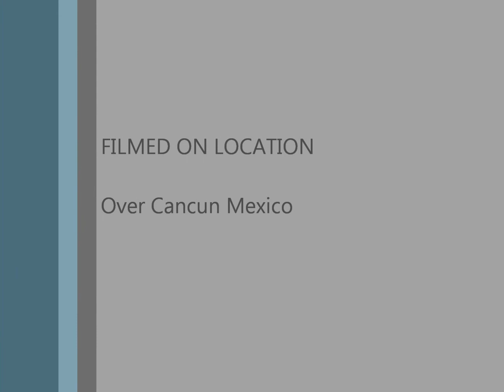Leaving Mexico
Departing from Cancun International Airport.